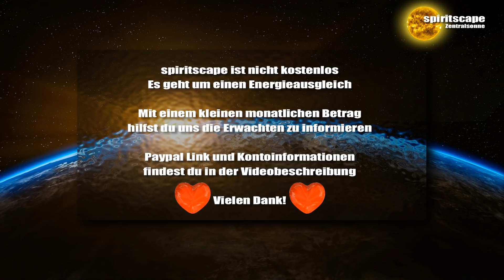Der kosmische Witz hinter der Erleuchtung - Transinformation - 14.10.2017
Lieben Dank für euren Energieausgleich:
Bankverbindung:
Wolfgang Kerinnis
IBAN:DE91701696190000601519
BIC: GENODEF1ZOR